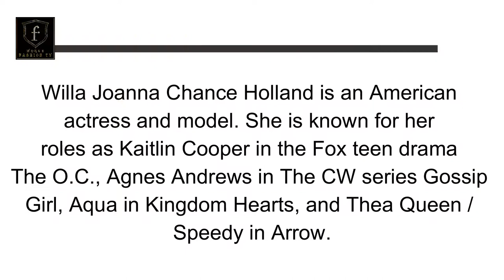Willa Holland | American Actress